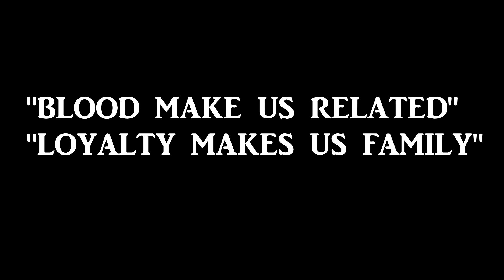Felton Digital Promotional Video